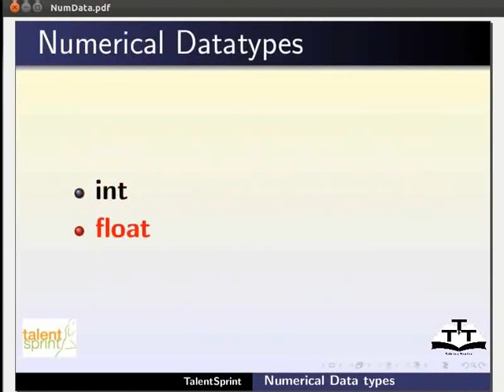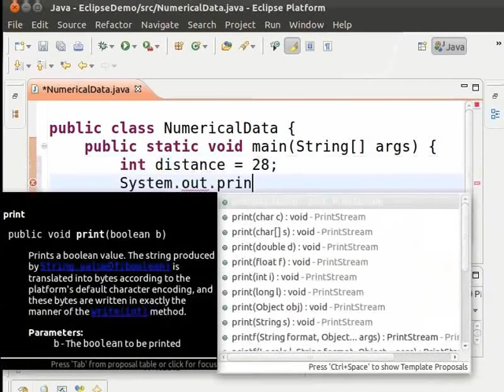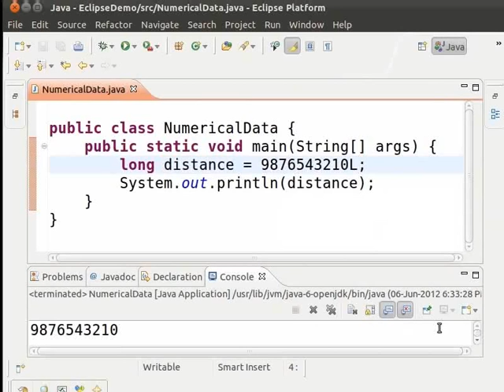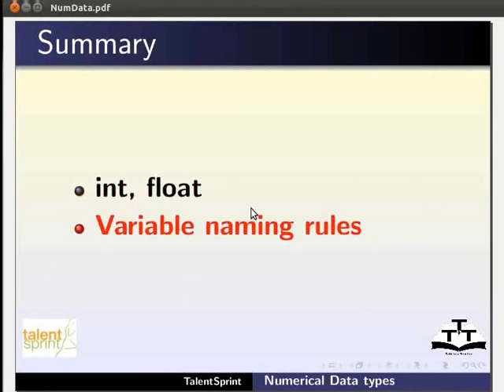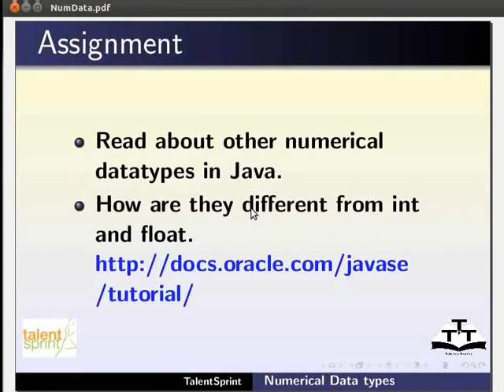Numerical Datatypes - Hindi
न्यूमेरिकल डेटाटाइप्स *डेटाटाइप्स और न्यूमेरिकल डेटाटाइप्स को परिभाषित करना। *int
*float
*byte
*short
*long
 *double
 *प्रत्येक न्यूमेरिकल डेटाटाइप्स को श्रेणीबद्व करना।
*न्यूमेरिकल डेटाटाइप का इनिशीलाइजेशन और डिक्लेशैशन
*मान्य और अमान्य डिक्लेशैशन